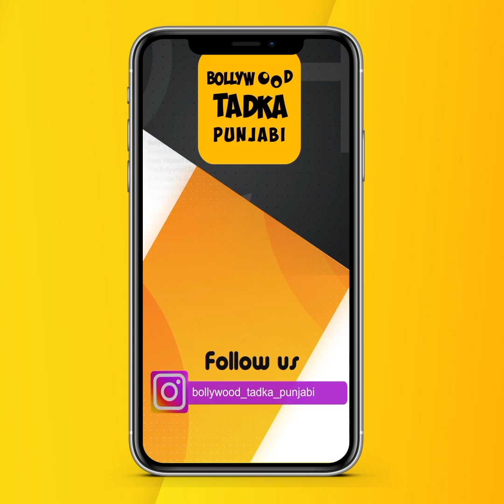Harjit Harman | Khatkar Kalan | Bhagwant Mann | Oath Ceremony